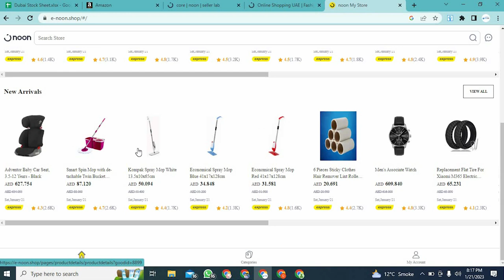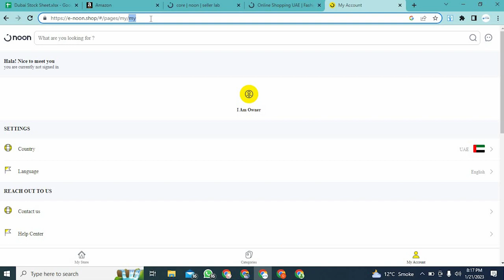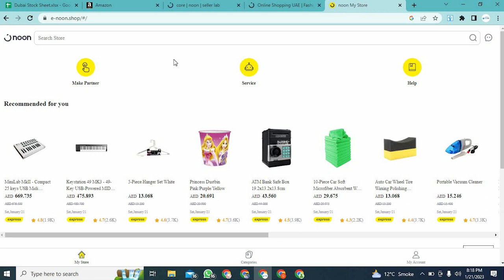what is e.noon-shop? this total Fake.... Be Awear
To create a product listing with variations on noon.com, you can follow these steps:

Log in to your seller account on noon.com.

Click on the “Catalog” tab and select “Products” from the dropdown menu.

Click on the “Add Product” button.

Enter the product details, such as the title, description, and images.

Scroll down to the “Variations” section and click on “Add Variation.”

Enter the variation details, such as the size, color, or any other attribute that you want to offer.

If you want to add multiple variations, click on “Add Another Variation” and repeat the process.

Set the price, stock, and shipping details for each variation.

Once you have added all the variations, click on “Save” to create the product listing.

Your product listing with variations should now be live on noon.com.

It's important to make sure that you accurately describe each variation in the listing, including any differences in price, size, or color. This will help customers make an informed purchasing decision and avoid any confusion.

Having 15 years International Retail Management and E-commerce industry experience Especially in USA-UK &U.A.E Markets.
In this video, You will learn about Middle East's Market place through Amazon and Noon.

Do you want to know how to make money online in Middle East's Marketplace through Amazon and Noon?